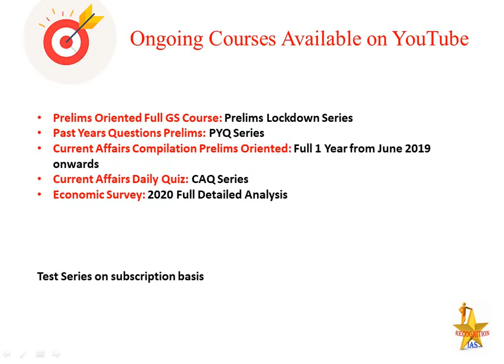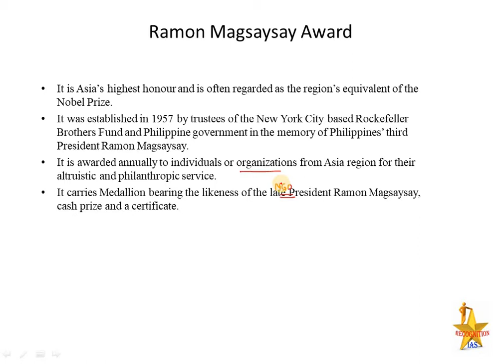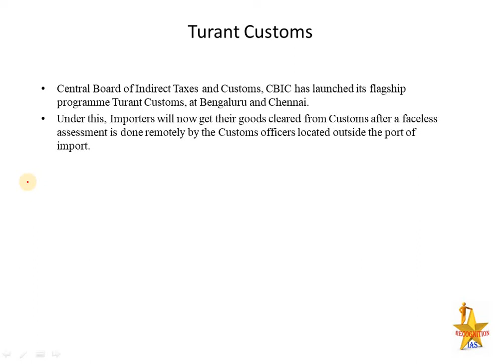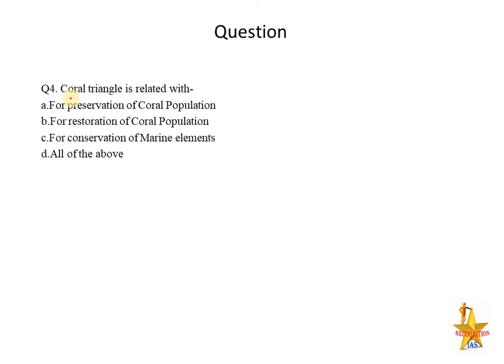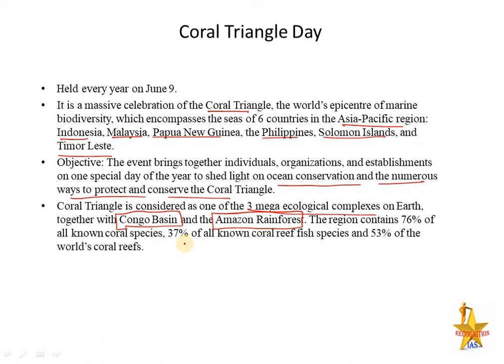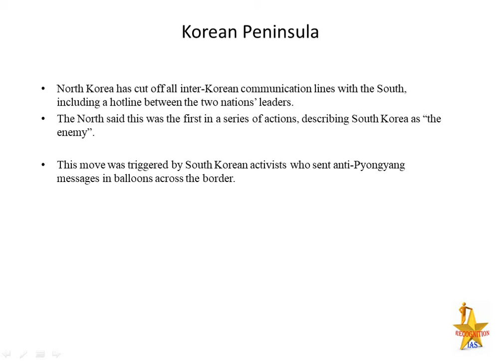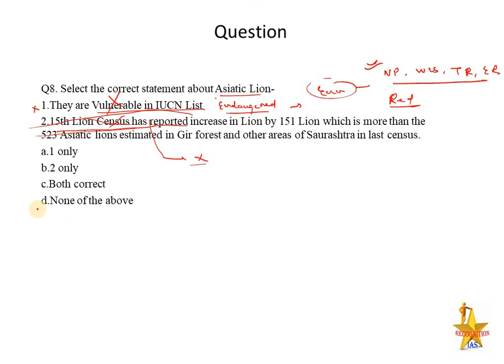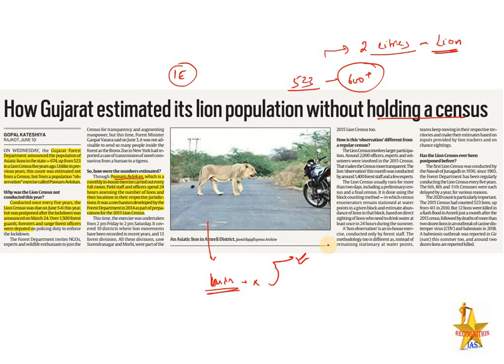CAQ- 11 June: PIB, TheHindu, IndianExpress, TOI, HindustanTimes